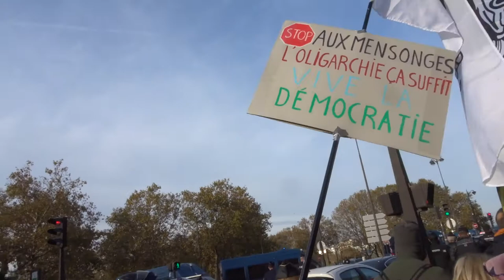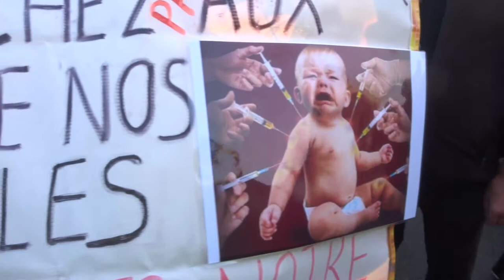2021 Coluche no.2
Liberté Non au Pass Sanitaire STOP à la dictature sanitaire 6nov 6 novembre 2021 contre l'obligation vaccinale Marche des GJ Paris Place Coluche 75013 vers Place de la République 75011